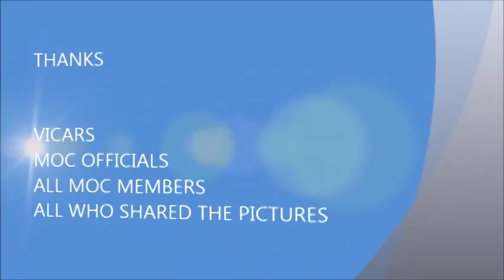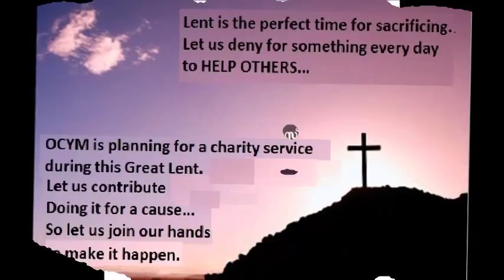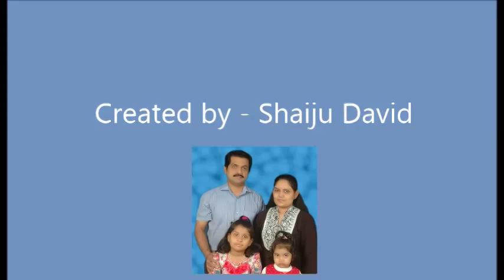OCYM MOC Doha 2014 1st quarter Short Video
It is a 10 minute photo video about MOC Doha OCYM friends and the Church activities of 2014.